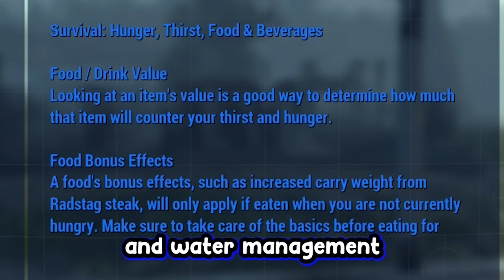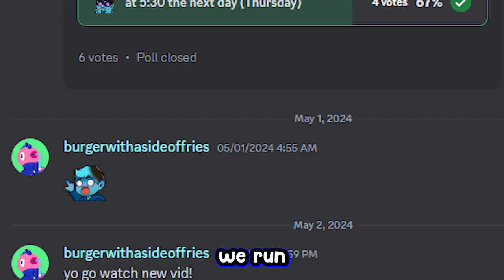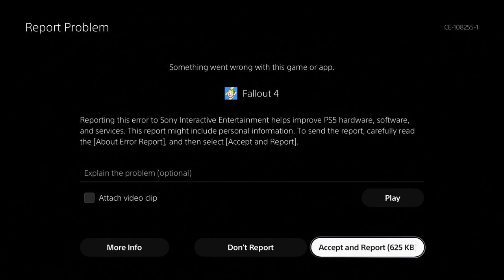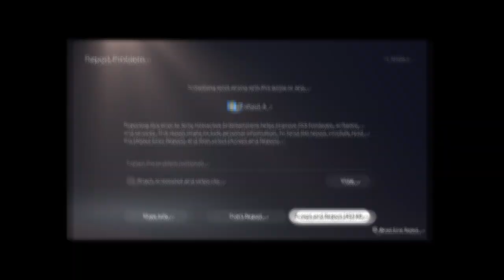Maybe This Many Mods Was A Bad Idea...│Fallout 4 Survival Mode Funny Montage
I hope you all Enjoyed My Fallout 4 Survival Mode Gameplay, If you wanna see more of this fallout 4 100+ modded survival series let me know by leaving a like and a comment and I'll definitely try to get it out to you as soon as possible. Thank you all again so so much for the amazing support I've seen recently, And Have a Great day!
Outro song 🎵- legends by Josh A